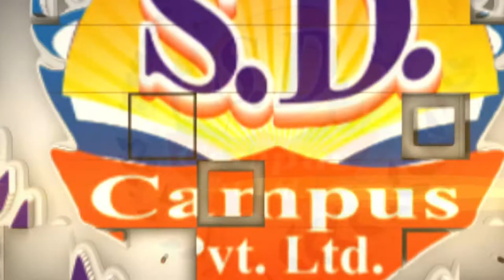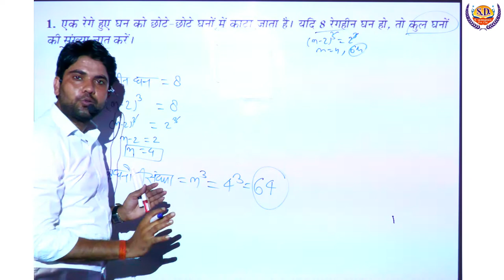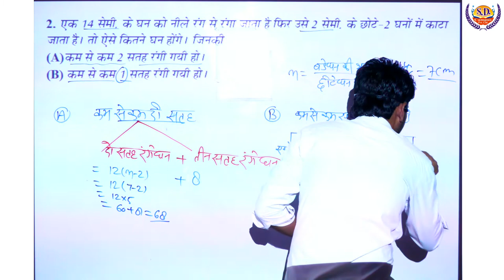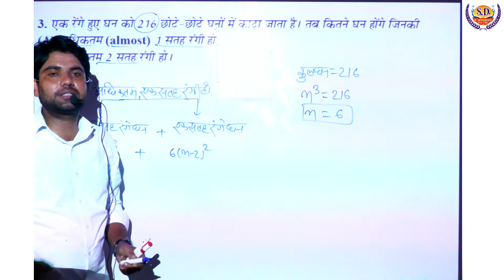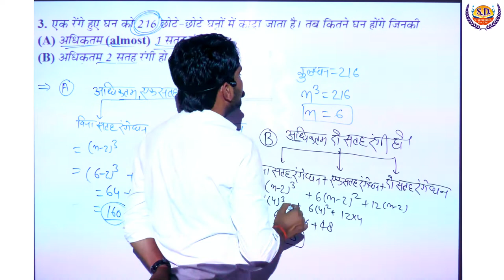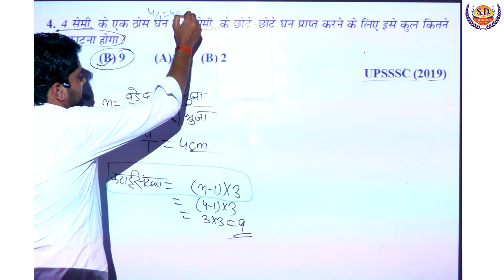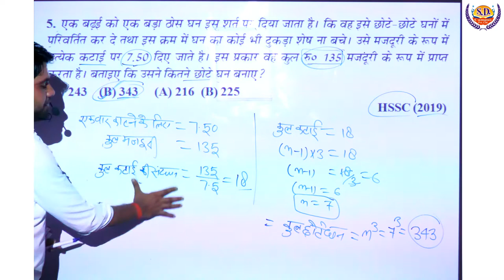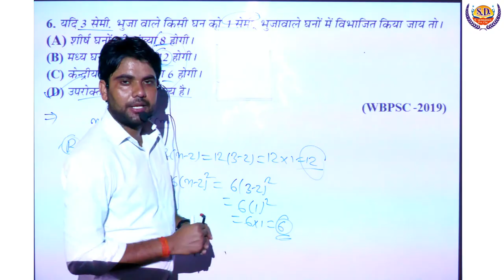SSC/RAILWAYS/UP POLICE/SI/BANK/AIRFORCE/LEKHPAL Etc.